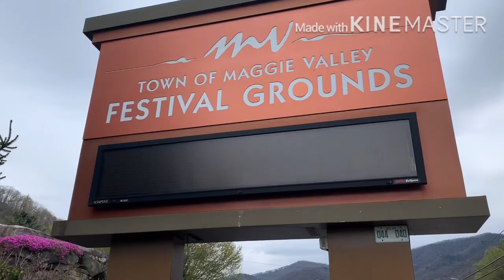Southeast Mini Truck National’s 2021 prt.1 - Maggie Valley NC April 23-25th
Southeast Mini Truck National’s 2021 Prt.1
Maggie Valley N.C. April 23-25th